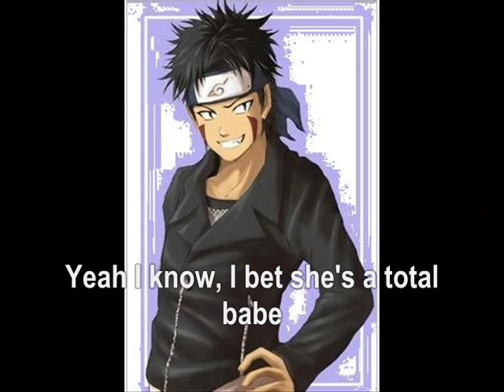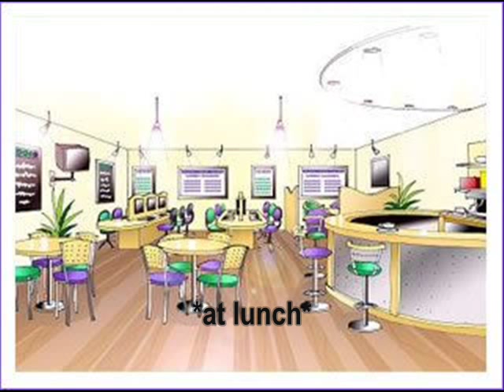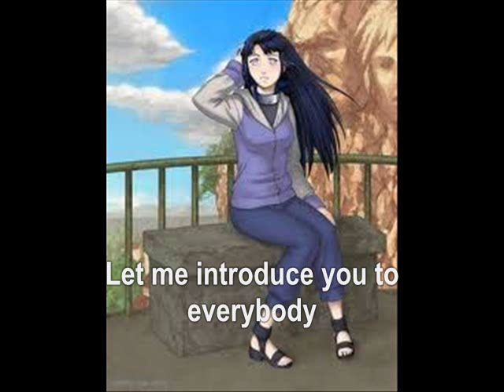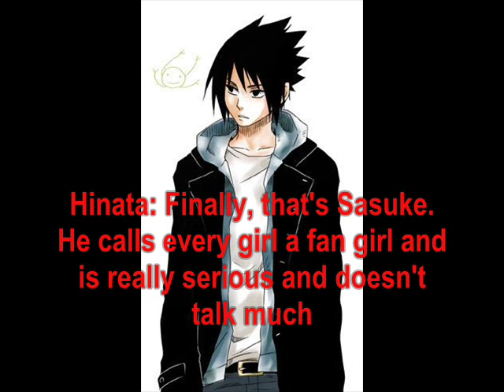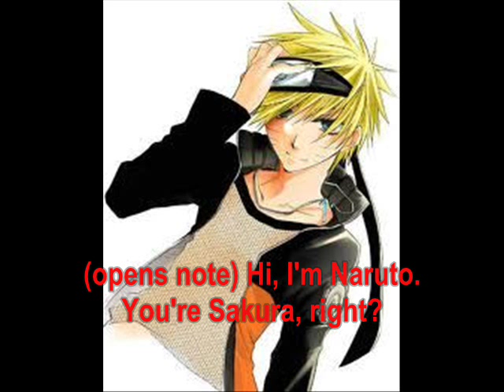Sasusaku High School Romance: Part 1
my first sasusaku story. tell me if you think i should continue. enjoy!!!